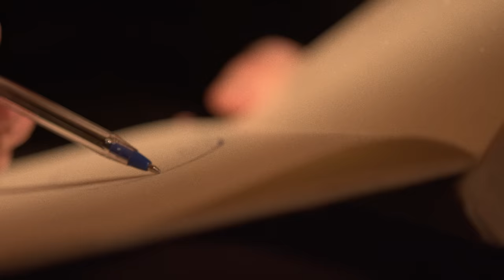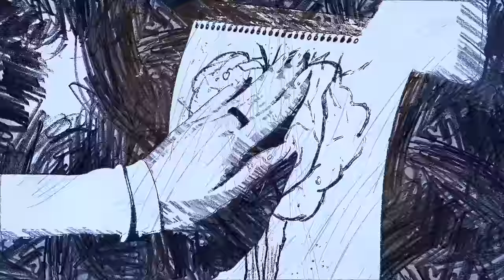Powfu - draw you inside my book (feat. KMays)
Official video for "draw you inside my book" by Powfu.

Produced by KMays and Powfu.